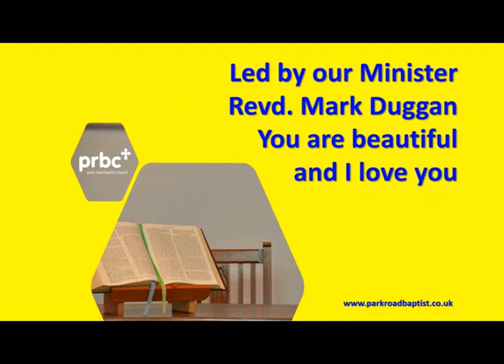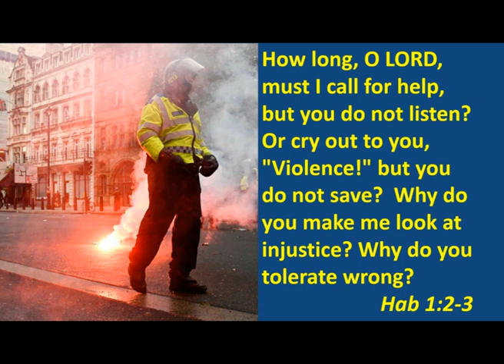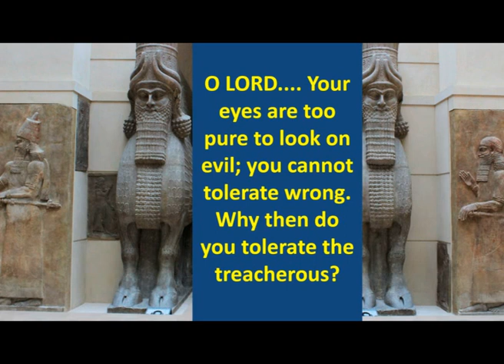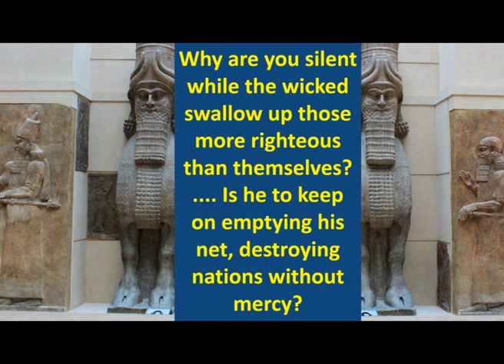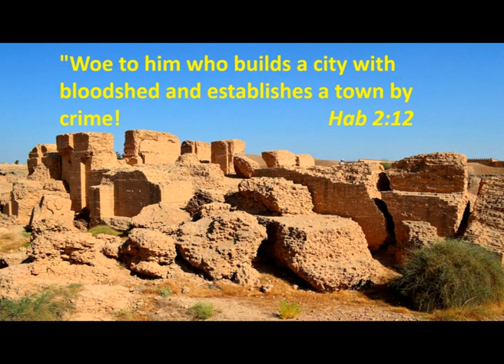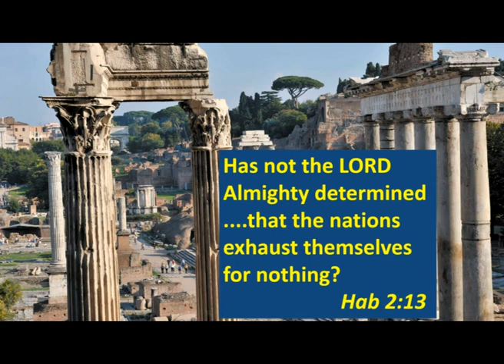24th June 2020 - You Are Beautiful And I love You